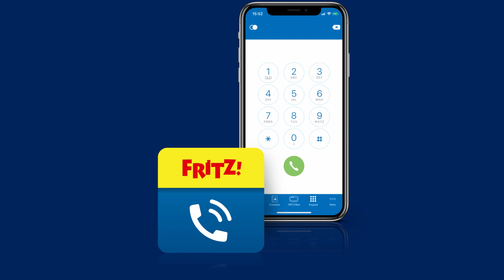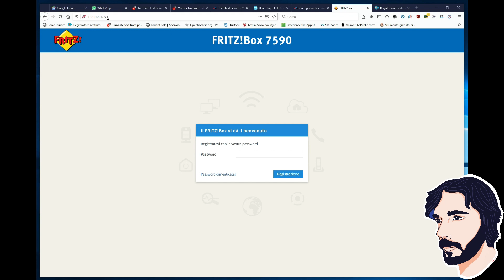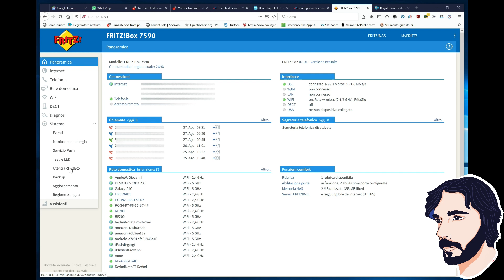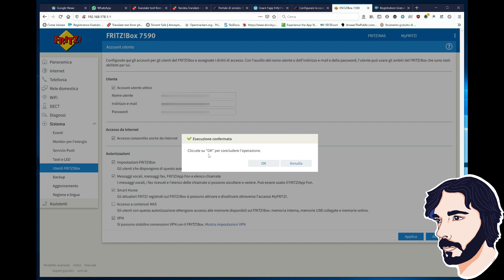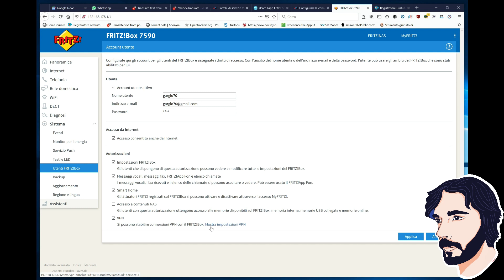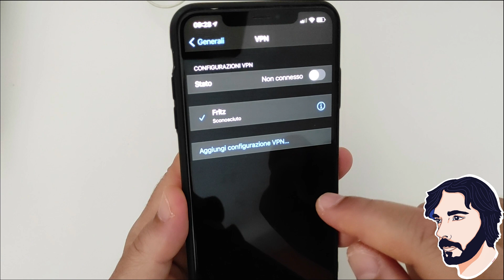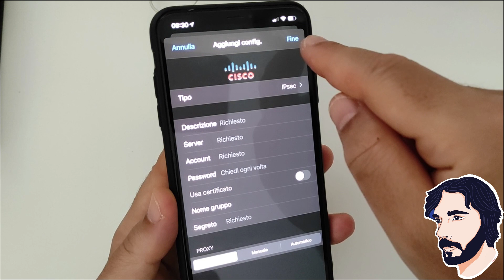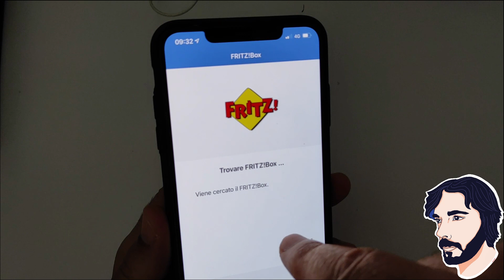Trucchi Fritz!box, come fare e ricevere chiamate sullo smartphone quando sei fuori casa col 3G/4G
Con questa guida puoi usare l'app Fritz!box Fon anche quando non sei in casa e usi la connessione cellulare. In questo modo puoi ricevere e fare chiamate utilizzando il numero di rete fissa praticamente ovunque, usando il 3G/4G o un WiFi pubblico.